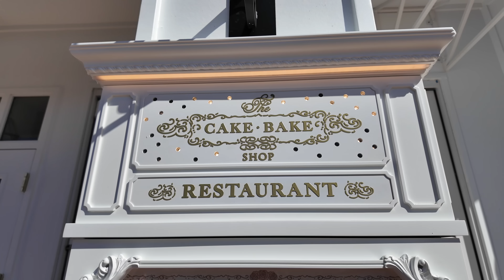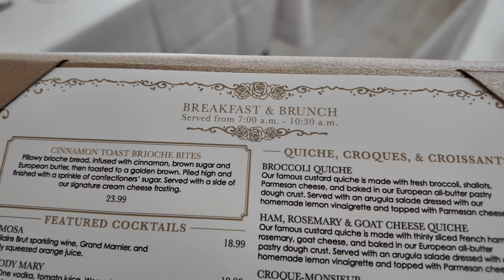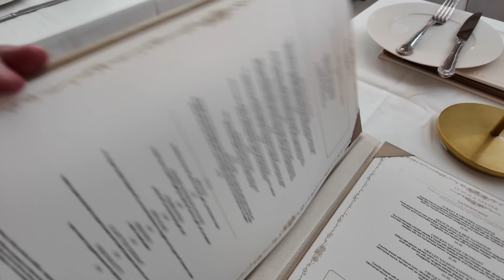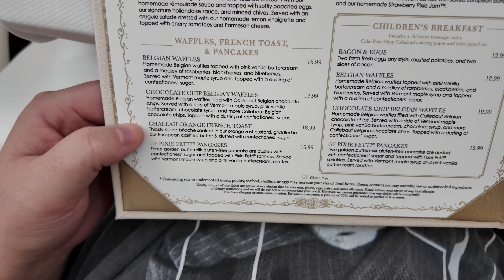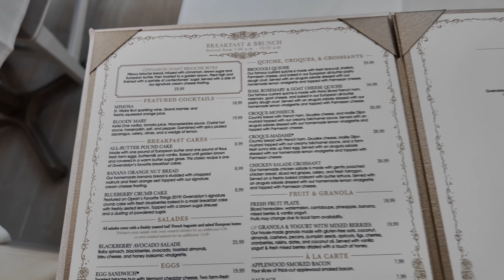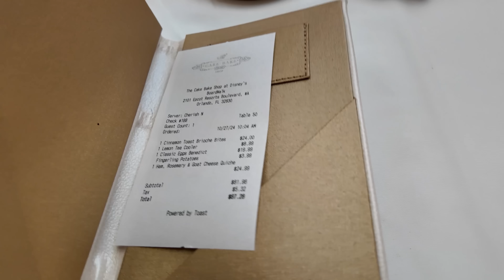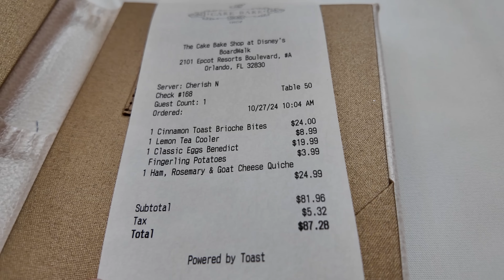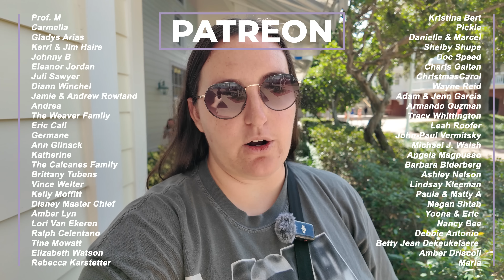DISNEY WORLD'S NEWEST RESTAURANT: CAKE BAKE SHOP BREAKFAST- Is It Worth It?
Come with me to have breakfast at Disney World's newest & most expensive restaurant- The Cake Bake Shop. We're sampling the menu and I'm letting you know if I think it's worth it at the end!

0:00- Intro
0:42- Frequently Asked Questions
2:17- Cake Bake Shop Restaurant
3:49- Breakfast Menu
8:18- Lemon Tea Cooler
9:25- Cinnamon Toast Brioche Bites
13:11- Classic Eggs Benedict
19:27- Ham & Goat Cheese Quiche
22:52- How Much Did I Spend?
23:40- Was It Worth It?